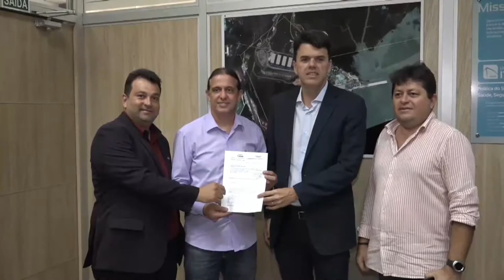Caxias à caminho de instalar um Porto Seco (Solicitação de estudo na EMAP)